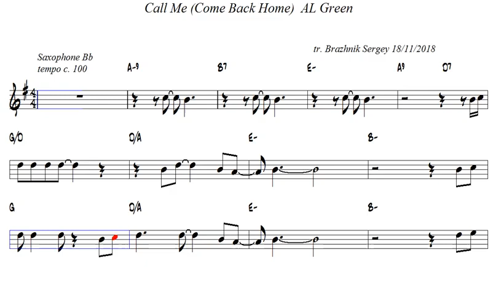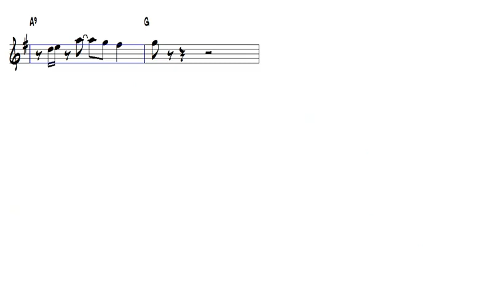Call Me Come Back Home AL Green Bb Trumpet or Tenor Sax Play Along